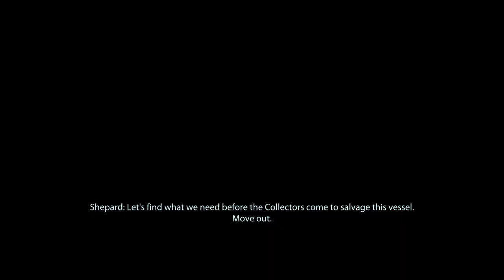Mass Effect™ Legendary Edition_20240331021151